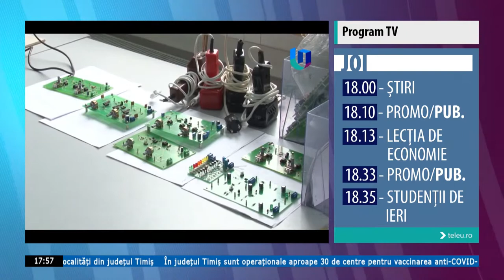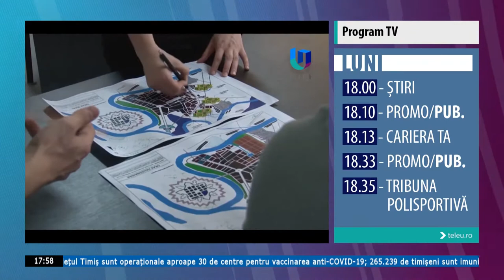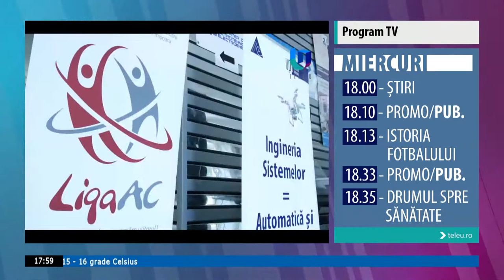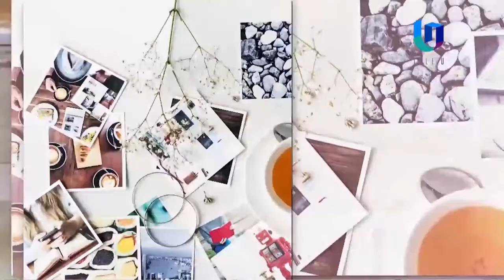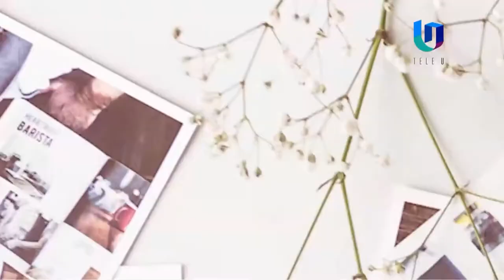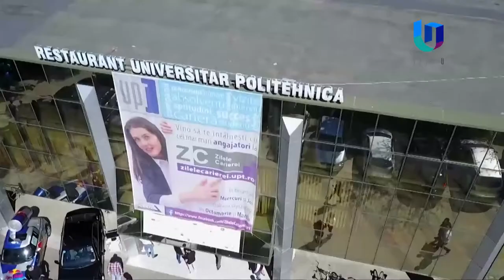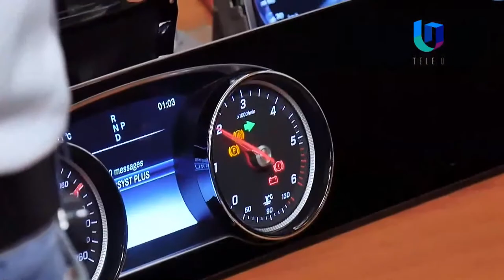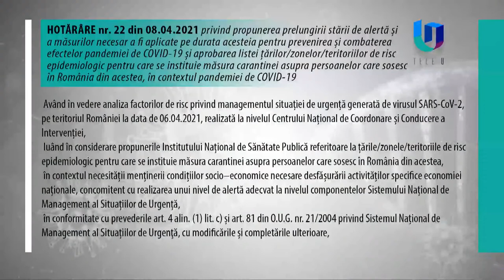Transmisiunea Teleuniversitatea TV. LIVE!